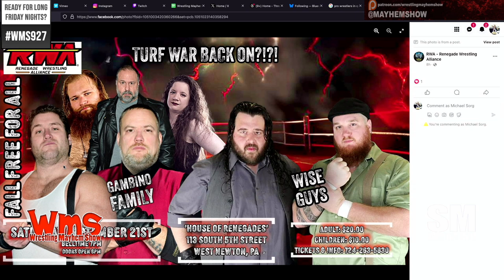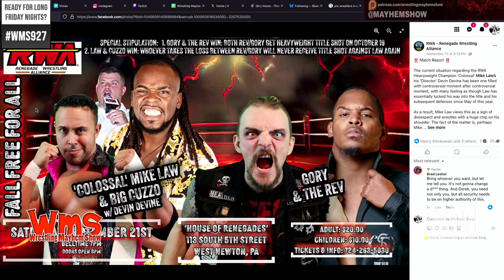Wrestling Mayhem Show 927: WWE’s New TV Era: SmackDown, Raw & NXT’s Big Moves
In this episode of the Wrestling Mayhem Show, we sit down with Tim Titan from RWA Sports Media to discuss the latest shifts in WWE’s TV deals, the evolving landscape of pro wrestling on television, and the exciting crossover of wrestlers into Hollywood. From WWE SmackDown’s move to USA Network to Raw’s upcoming debut on Netflix, we cover how these changes impact the wrestling world. We also explore how stars like Batista and John Cena have made their mark in Hollywood, reflecting on the long-standing relationship between wrestling and entertainment.

📺 Episode Highlights:

 • WWE SmackDown moves to USA Network & NXT debuts on the CW
 • Raw’s shift to Netflix in 2024 & changes to the show format
 • WWE live shows and the impact on audience engagement
 • Muted crowd reactions and network restrictions
 • Wrestlers crossing into Hollywood: Batista, John Cena, The Rock, and more
 • Nostalgic TV moments with wrestling superstars
 • Behind-the-scenes stories of wrestling production
 • The “What We Learned” segment: wrestling’s mainstream appeal

👀 Don’t Miss This Episode! Whether you’re a die-hard wrestling fan or just getting into the scene, this episode is packed with insights and entertaining discussions.